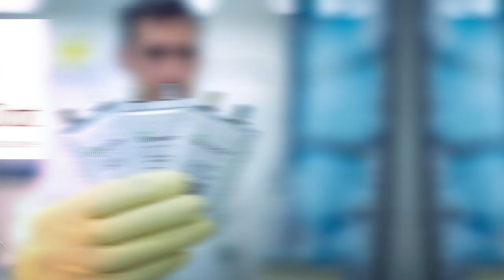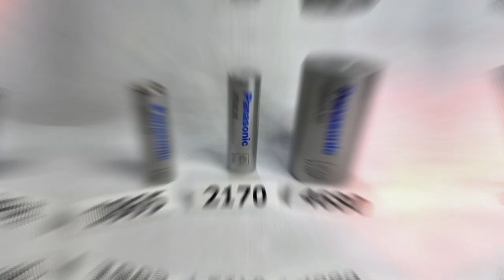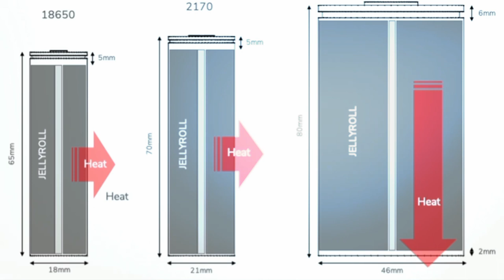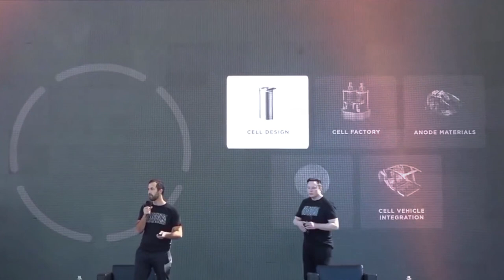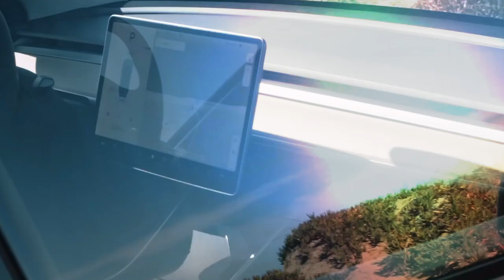Tesla Battery GOT STOLEN and Elon Musk Explains WHY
With so much money to be made, it's no surprise that ideas are traded under the table, information is leaked, and secrets are revealed no matter how hard one tries, as Tesla recently discovered. Elon Musk believes that StoreDot, a well-known battery manufacturer, has built a perfect clone of Tesla's super 4680 battery cell.

INSANE New Design on the Tesla Model S Plaid | Elon Musk is HYPED